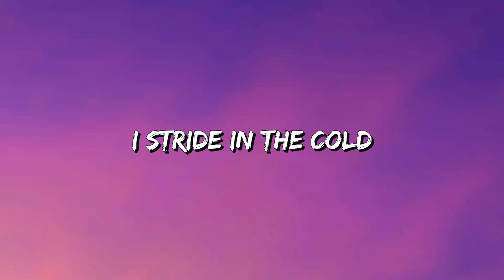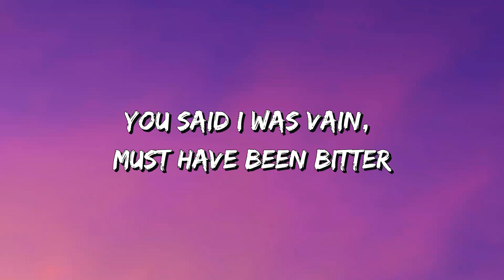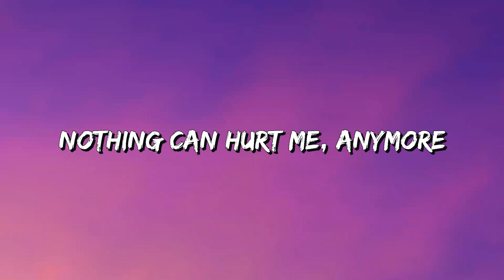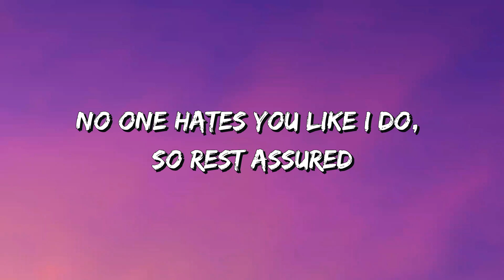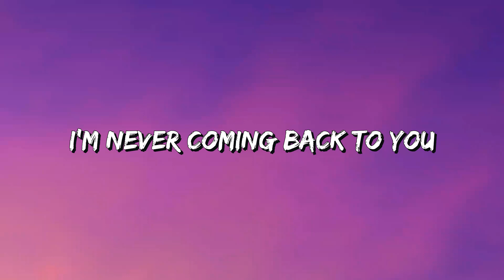Jeremy Zucker - No one hates you (like i do) [Lyrics]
Lyrics:

[Verse 1]
Caution my friend
This is the last time
That this ends
I stride in the cold, after the fireworks get old
You said I was faint
Must have been bitter
Chipping the paint, off of my fingers
Really don't have a lot to say tonight

[Chorus]
But I wanna be kind
With this song to you
’Cause no one hates you like I do, so rest assured
I'm never coming back to you
No one hates you like I do, like I do, like I do

[Verse 2]
Conscience is clear
Haven't regretted shit in years
I lie on the floor
Nothing can hurt me, anymore
Havе fun with your friends, now that you’re wasted
I won't prеtend, you didn't fake it
Faded again, the twenty-second time